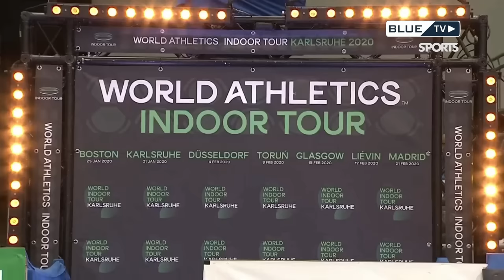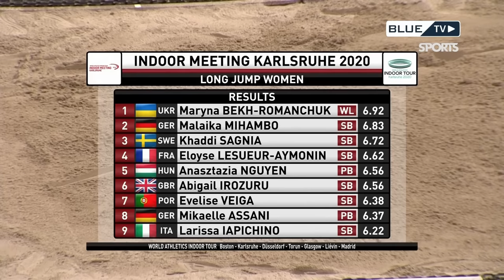Long Jump | Karlsruhe 2020 World Indoor Tour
Women's Long Jump | Karlsruhe 2020 World Athletics Indoor Tour
Results:
POS..ATHLETE. NAT. MARK...Points
1. Maryna BEKH-ROMANCHUK..UKR 6.92 10
2. Malaika MIHAMBO. GER 6.83 7
3. Khaddi SAGNIA. SWE 6.72 5
4. Éloyse LESUEUR-AYMONIN. FRA 6.62 3
5. Anasztázia NGUYEN. HUN 6.56
6. Abigail IROZURU. GBR 6.56
7. Evelise VEIGA. POR 6.38
8. Mikaelle ASSANI. GER 6.37

🎤 Commentary for Blue Tv Sports: ICON MIKE
► THE VIDEO INCLUDES SUBTITLES FOR DEAF PEOPLE
Cards, Visual & Sound Effects: ICON MIKE
♪ Stadium Audio-Sound's: ICON MIKE

Stanford Law defines fair use as “any copying of copyrighted material done for a limited and ‘transformative’ purpose, such as to COMMENT UPON, CRITICIZE, EDUCATE or parody a copyrighted work ... Such uses can be done without permission from the copyright owner.